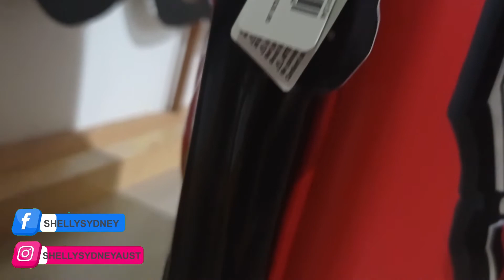Review Pencil Case 3D Gambar Star Wars!!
Hello semua, terimakasih sudah tonton video kami. jika mau bertanya tentang detail produk dan Harga Produk Smiggle Original lainnya bisa komen dibawah ya.